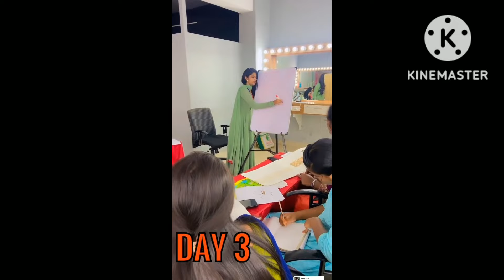Love from my Students & fans || Vera Level-ல Surprise கொடுத்த @Rajismehandi Fans 🤩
December 23 to December 25
3days professional Mehandi Workshop
certificate will be provide

This channel is made specifically for Henna Learners/Beginners. Hope this was helpful for all the mehndi/ henna lovers out there.

Rajis Mehandi henna classes,
Rajis  henna,
Mehndi classes,
Mehndi Video,
Full Mehndi Course,
Learns Mehndi,
Learn with Rajis Mehandi,
Basic to advance course,
Learn Henna Like a professional Mehandi Artist,
Learn henna with me,
Free henna classes,
Henna Classes to budding artists,
Tips and tricks for mehndi designs,
Learns henna mixing,
South Indian Mehndi Design,
North Indian Mehndi Design,
rajismakeover,
makeuptransformation,